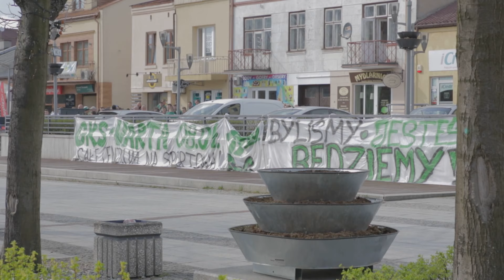Wokół meczu PGE GKS Bełchatów - Warta Poznań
Mecz 25. kolejki 2 ligi pomiędzy PGE GKS Bełchatów a Wartą Poznań przyniósł trzecie z rzędu zwycięstwo "Brunatnych" odniesione przy dopingu licznie zgromadzonych kibiców